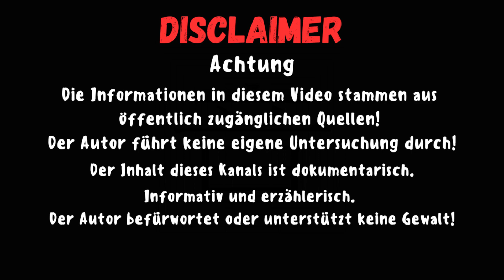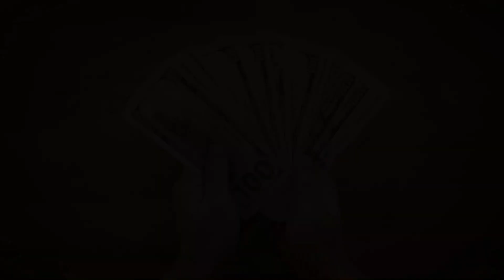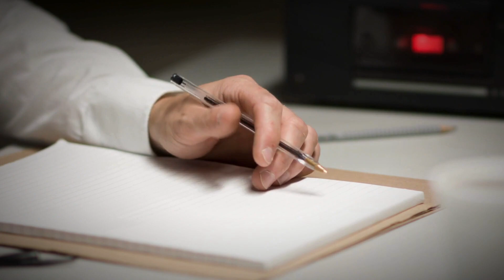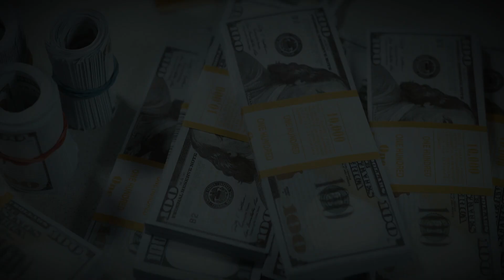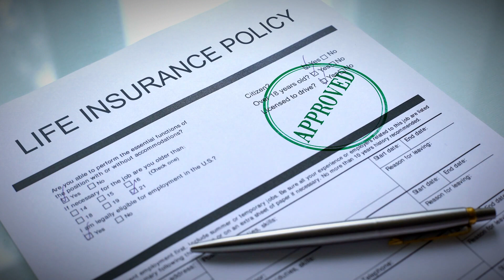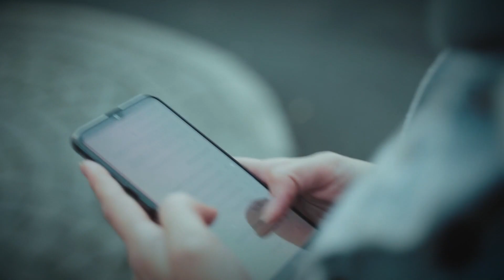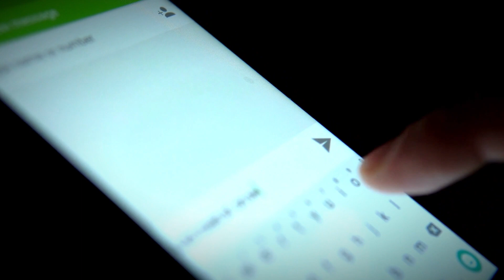Der Herzzerreißende Fall von Marc Despain! True Crime Deutsch.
Am vierundzwanzig August zweitausendelf, einem Mittwoch, war Michelle Despain an ihrem Arbeitsplatz. Sie teilte ihren Kollegen jedoch mit, dass sie am Nachmittag gehen müsse, um einige Rechnungen zu Hause zu erledigen. Michelle wohnte mit ihrem vierunddreißigjährigen Ehemann Marc Despain in Jonesboro, Arkansas, Vereinigte Staaten. Sie waren seit fünfzehn Jahren verheiratet und hatten zwei kleine Söhne. Außerdem hatte Michelle eine Tochter im Teenageralter aus einer früheren Beziehung, die Marc liebte und mit aufzog. Trotz ihres heutigen wohlhabenden Lebensstils waren ihre Anfänge bescheiden.